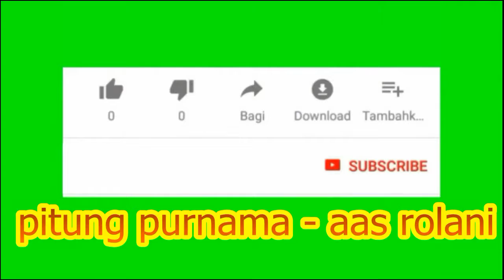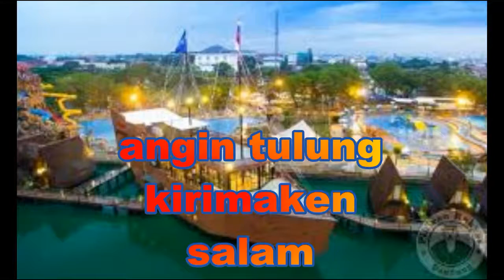pitung purnama - aas rolani